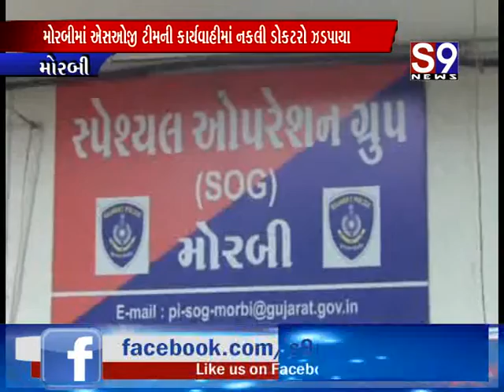Morbi : એસઓજી ટીમની કાર્યવાહીમાં નકલી ડોકટરો ઝડપાયા